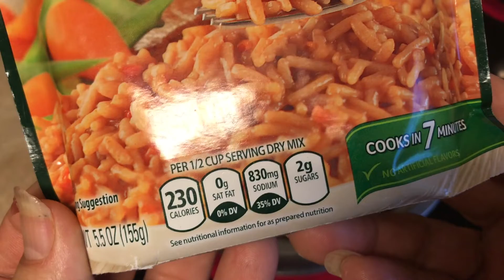Un Arroz Con Carne Y Algunos Vegetales, Rico Y Facil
✫¸.•°*"˜˜"*°•✫ . MAS INFORMACION .✫¸.•°*"˜˜"*°•

Mi Direcciòn Postal:
PoBox 60427
Colorado Spring
Colorado 80960